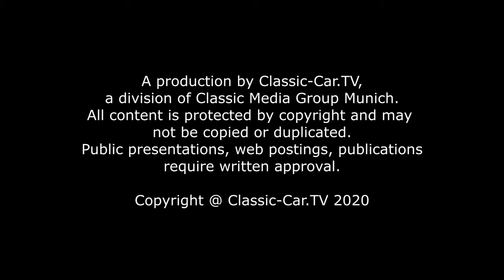Blecharbeiten - Absetzsicke ohne Sickenrollenmaschine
Absetzsicken sind beim Schweißen sehr wichtig. Auch wenn keine Sickenrollenmaschine vorhanden ist, kann in jedes Blech trotzdem eine solche Absetzsicke geformt werden. Dazu verwendet man einen stumpf abgeschliffenen Meisel und spann das Blech zwischen die Spannbacken des Schraubstocks.
Das Blech wird so tief in den Schraubstock gespannt, wie auch der Absetzrand breit sein soll. In der Regel sind dies rund 1cm. Der stumpfe Meisel wird an der Oberkante der Spannbacke angesetzt und mit streichenden Bewegungen mit dem Hammer entlang des Blechs getrieben. Durch das Hin- und Herschieben des Meisels entsteht eine gleichmäßige Kante. Je gleichmäßiger der Meisel getrieben wird, desto gleichmäßiger wird auch die Sickenkante. Beim Treiben wird keine unnötige Kraft angewendet.
Um auch weitere Kanten abzusetzen oder Formen nachzutreiben, wird das Blech einfach gedreht oder nachgerutscht. Es entsteht ein perfekt abgesetztes Blech.